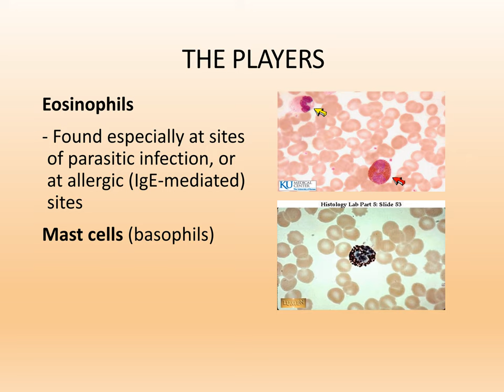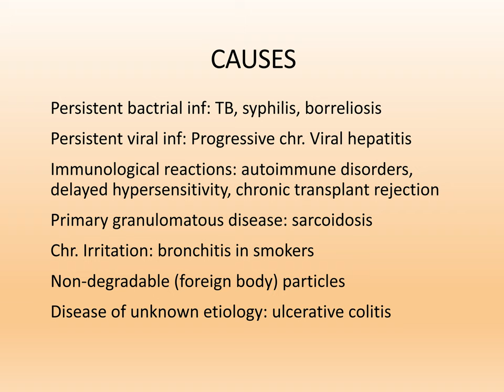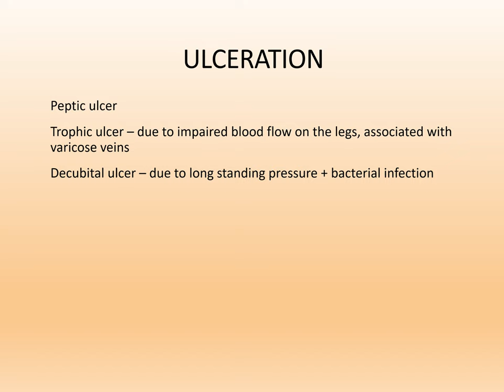Chronic Inflammation PPT (Slide Presentation)